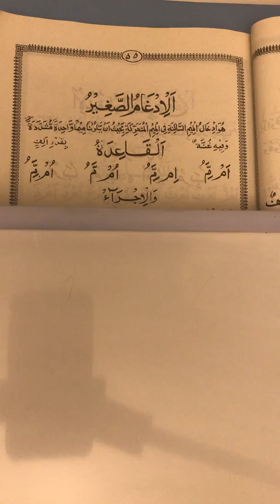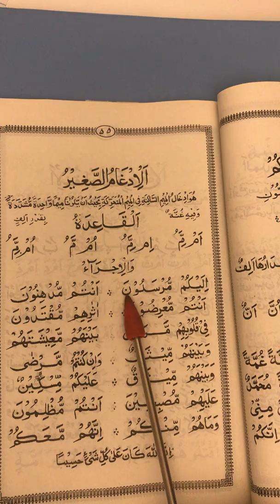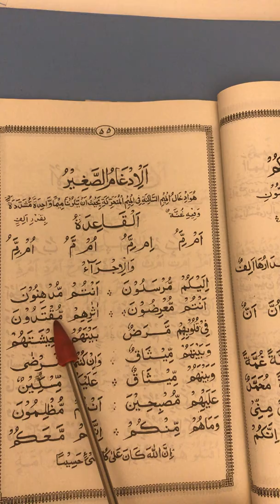MEEM SAAKIN KAY QAWAID; میم ساکن کے اصول،ادغام شفویIDGHAME SAGHEER /IDGHAME SHAFAWEE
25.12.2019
Idgham-e-shafawi
With complete explaination